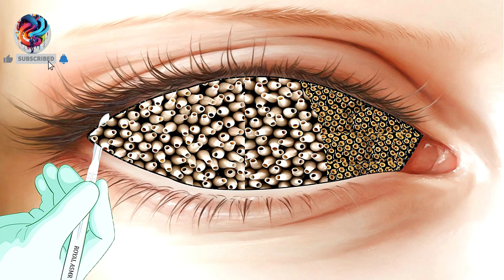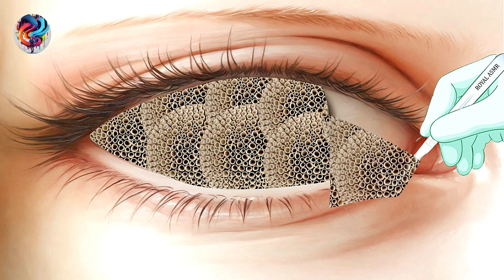😱 Jaw-Dropping ASMR Eye Treatment & Deep Cleaning! | Infected Eye Care with Royal ASMR Sounds 🎧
✨ Prepare to be mesmerized! Experience our jaw-dropping ASMR eye treatment and deep cleaning animations. Watch as infected eye care meets the ultimate relaxation with Royal ASMR sounds. Perfect for unwinding and soothing your mind. Click play and immerse yourself in the calming sensations now! 🎧